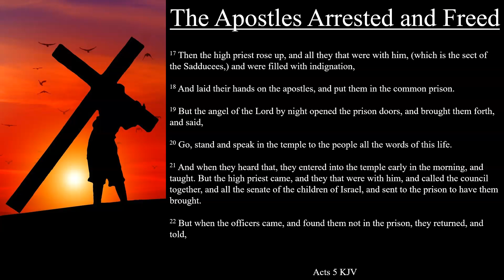Acts 5:17-23 KJV | The Apostles Arrested and Freed